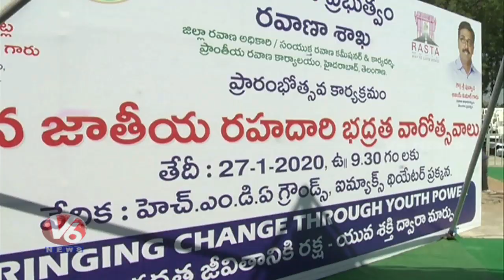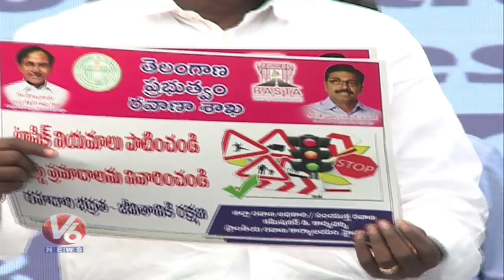Minister Puvvada Ajay Participate 31st National Road Safety Week | V6 News